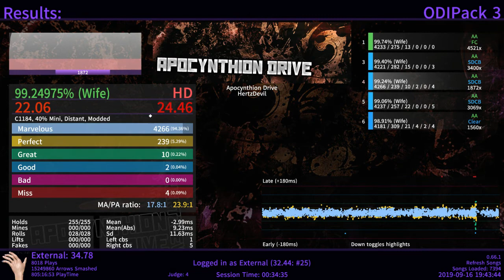My favorite file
i hope you enjoyed my youtube video for 2019